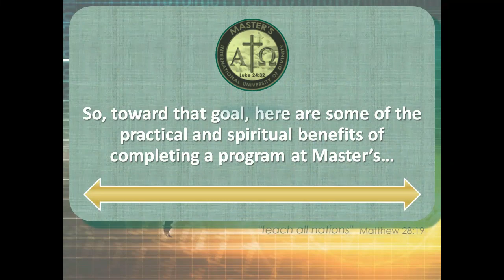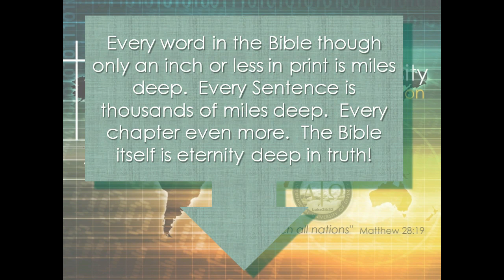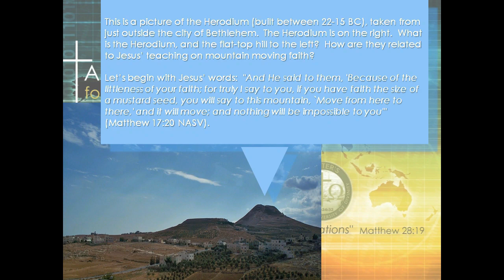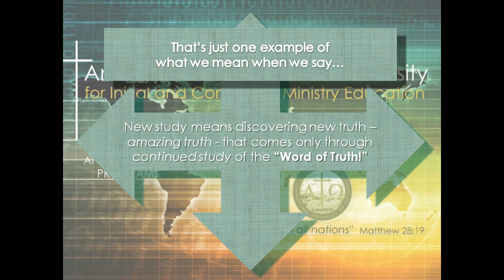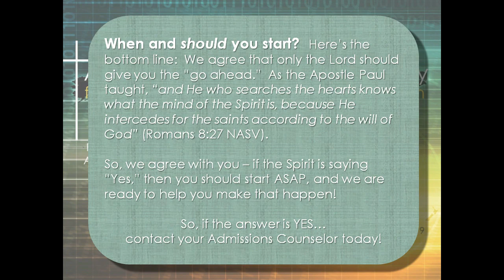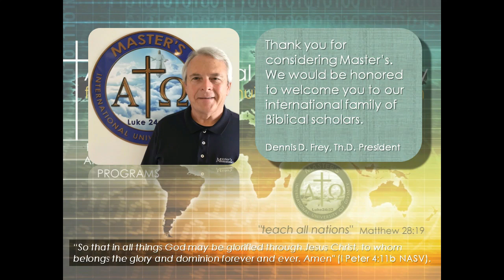MIUD Benefits of Study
Learn about the practical benefits of enrolling in a study program at Master's International University of Divinity.